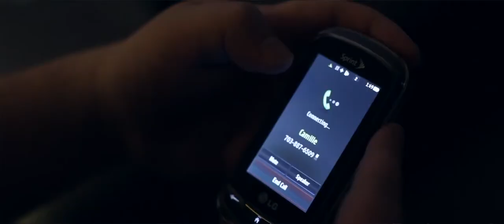Mistakes Official Video Hasty Jadem feat Bo Jankans